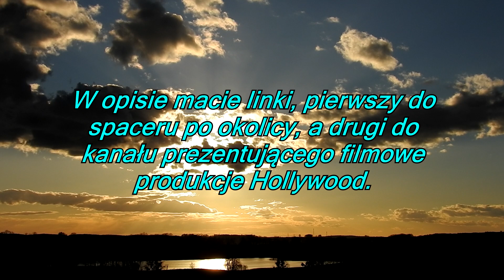Ja grałem kropką i kreseczkami :)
Jak ten czas biegnie, postęp w grafice komputerowej, co jeszcze nas czeka?